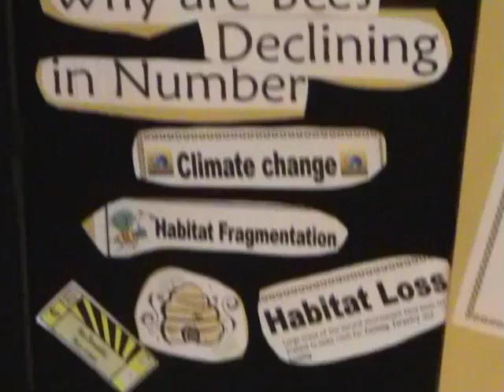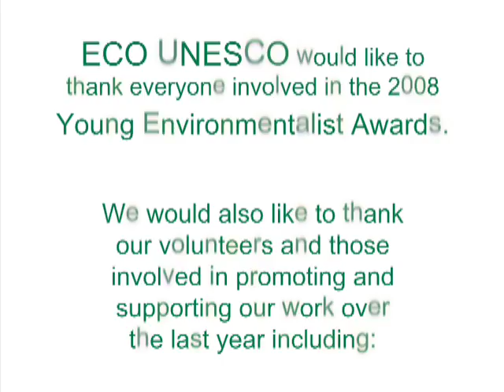Junior Overall Winner - ECO-UNESCO's YEA 2008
ECO-UNESCO's Young Environmentalist Awards 2008
Junior Overall Winner
Project Title: "Bee Garden and Bee Beautiful"
From: St. Catherine's College, Armagh

About ECO-UNESCO's Young Environmentalist Awards:
ECO-UNESCO's Young Environmentalist Awards (YEA) is an all Ireland environmental awards programme for young people. The Awards honour the work of young people between the ages of 12 and 18 who protect, conserve and enhance our environment through local environmental projects, making a difference to their lives and the lives of others locally and globally.

The YEA is a fun and exciting way to empower young people to become better citizens, to build awareness of environmental issues in their locality and promote simple actions and lifestyle changes to improve the environment for all.

In 2008, the Young Environmentalist Awards had over 140 registered projects from which 40 were short-listed and displayed at an open showcase prior to the awards ceremony. Young people from all over Ireland were awarded at the YEA 2008 ceremony, which took place on the 13th May 2008 in the Mansion House, Dublin. There were 40 short-listed projects competing the awards in fifteen categories including Junior (12 -- 14 years old) and Senior (15-18 years old). Seventeen groups of young environmentalists from all around Ireland and Northern Ireland were awarded in various categories.

ECO-UNESCO's Young Environmentalist Awards Programme has been running since 1999 and has attracted the participation of over 10,000 young people and reached countless others with awareness raising campaigns in over 750 schools and communities in Ireland.